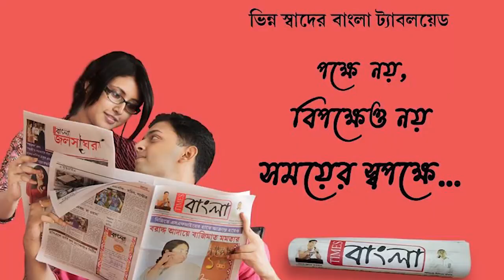যুদ্ধক্ষেত্র ইউক্রেন থেকে ঘরে ফিরলেন আসানসোল রেল পারের বাসিন্দা শাহলিন সাজিদ